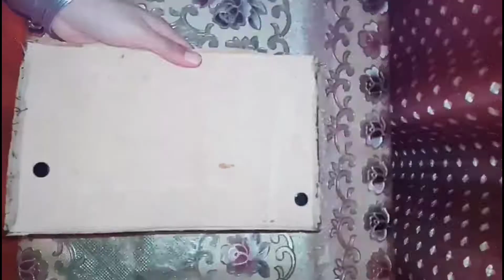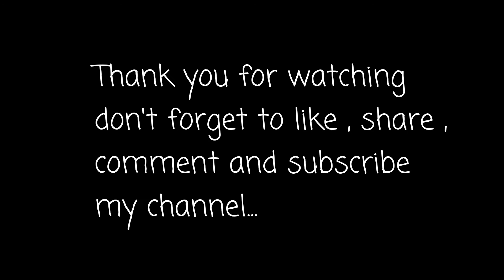How to make new purse with old bag ||DIY purse at home tutorial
Zainiartandcraft Recycleofold bagintonewbag#DIY#Zainiart#Zainicraft#pursetutorial

Making new purse into old purse